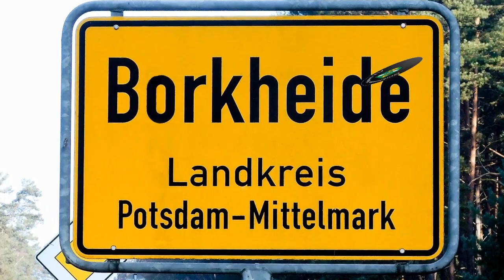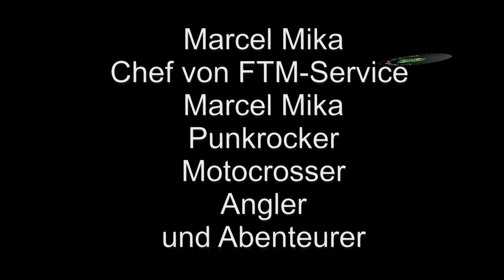Borkheide News TV - Kamingespräch mit Marcel Mika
8.Borkheider Kamingespräch Unser Gast ist  Marcel Mika, Punk-Rocker, Unternehmer; Angler; Motocrosser; Abenteurer.